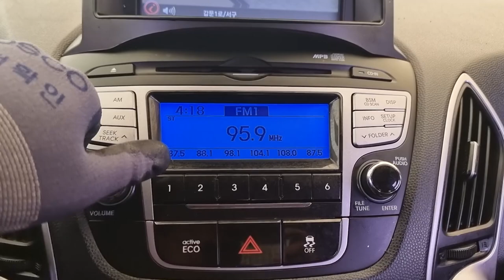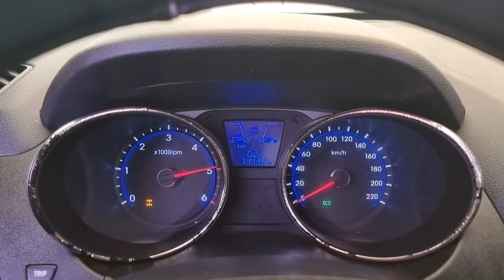2011 Hyundai Tucson ix used car export (BU285970) carwara, 카와라 투싼ix 수출